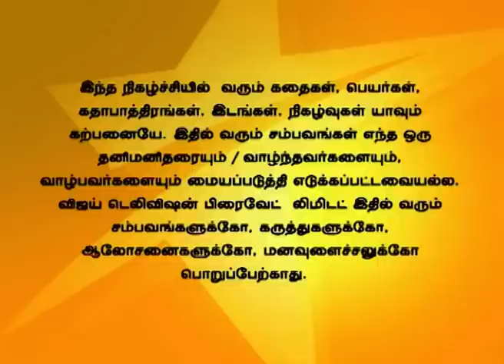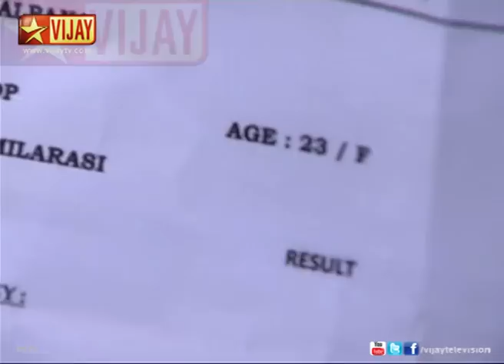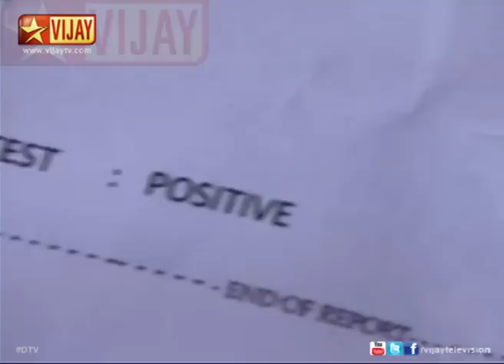Deivam Thandha Veedu 04/07/14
Chithra comes to know about Kalpana's pregnancy!
Kalpana tries to hide the doctor's report from Chithra but ends up giving it to Chithra. Chithra gets terrified knowing that Kalpana is pregnant. Chithra is unable to digest the fact that her daughter is pregnant.